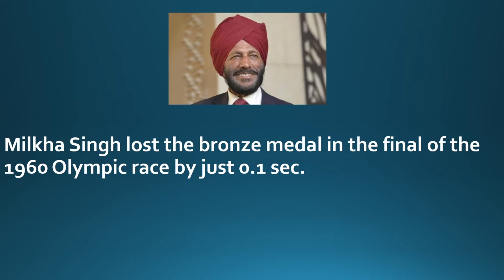Milkha Singh | 10 Unkown Facts about Milkha Singh | Who was Milkha Singh | The Flying Sikh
Video 1 in Sports Series.